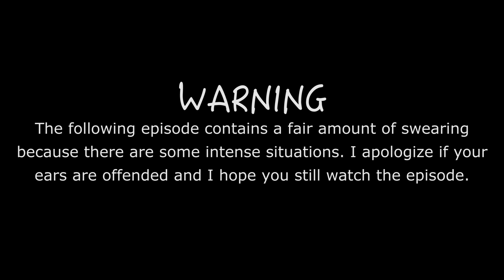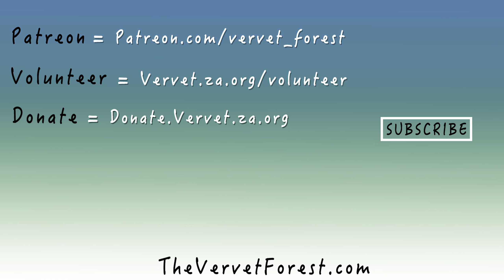Bush Fire at Animal Sanctuary // Blind Monkey Meets New Friends - Vervet Forest - Vlog4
Episode 4 of the Vervet Forest Vlog. Join me (Kyle) as I give you a weekly breakdown of all the exciting happenings here at the Vervet Monkey Foundation in South Africa. On this episode we fight multiple bush fires at our monkey sanctuary. Sybil the blind monkey moves to her new home but things get off to a very intense and rocky start. I also give you an update on Pellet Pete and Tecia.

How to volunteer in South Africa at the Vervet Monkey Foundation. I suggest you download the PDF, it's got prices and all sorts of info

Food Inc.

**These animals are not pets they are rescued wildlife undergoing a rehabilitation program at a vegan animal rescue and rehabilitation center called the Vervet Monkey Foundation in the Limpopo province of South Africa**